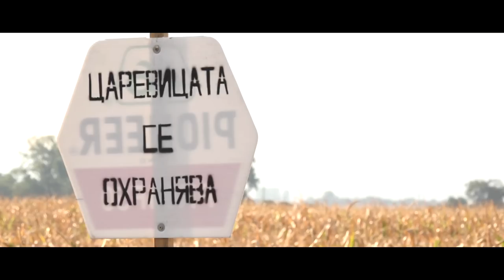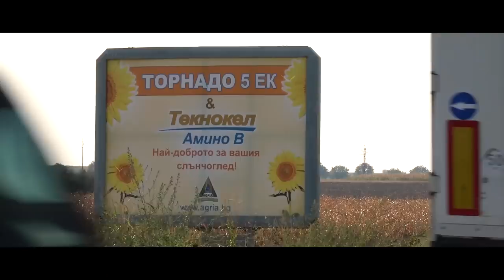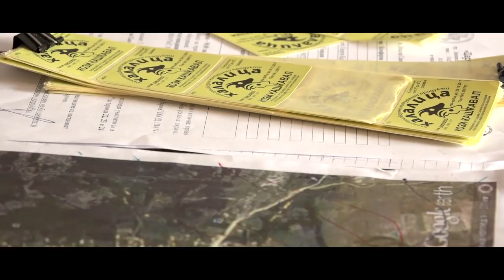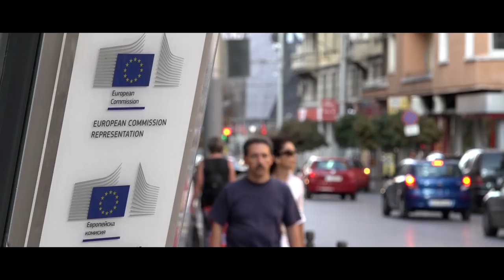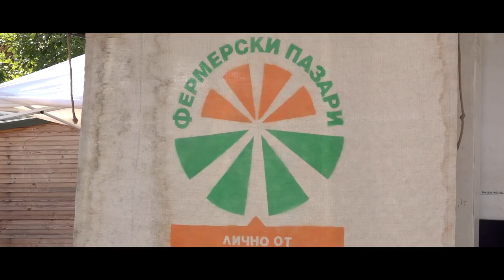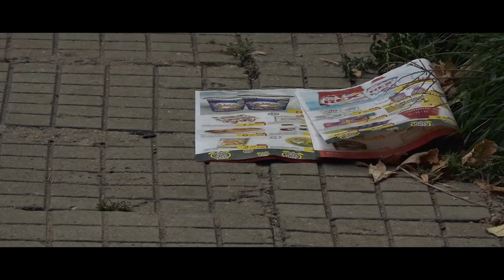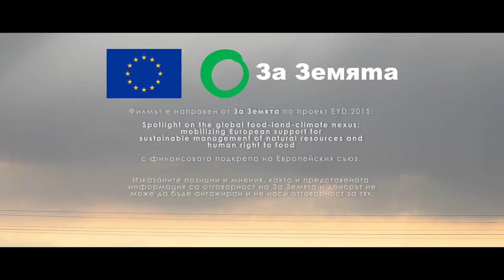Заграбване на земята / Land grabbing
Как субсидираното едро земеделие понижава качеството на храната, води до безработица и обезлюдяване на селата и вреди на околната среда? Вижте във филма "Заграбването на земята", в който сме показали възможните решения на тези проблеми.